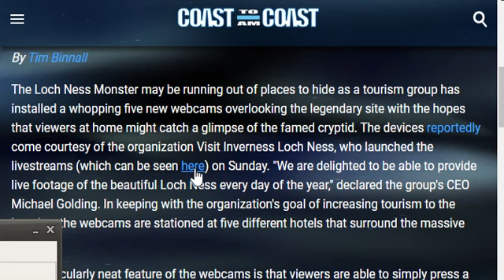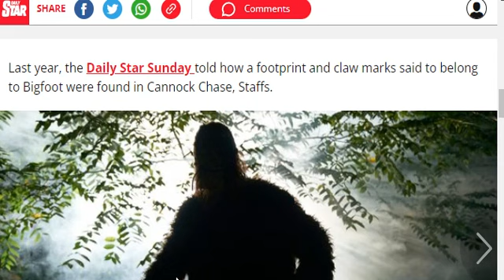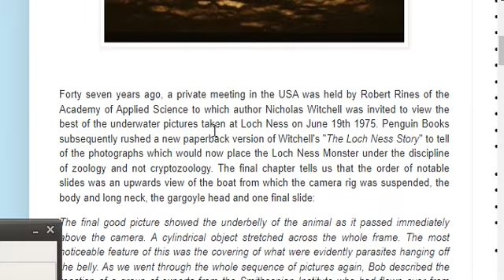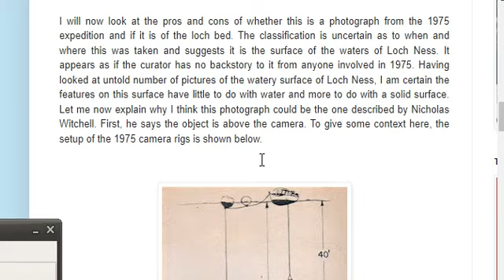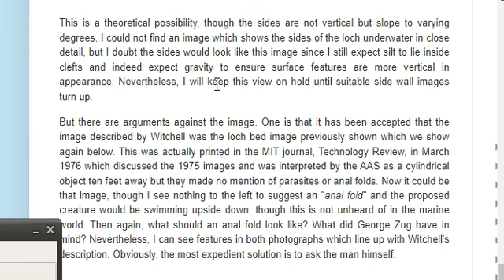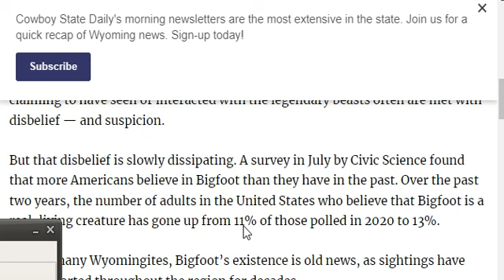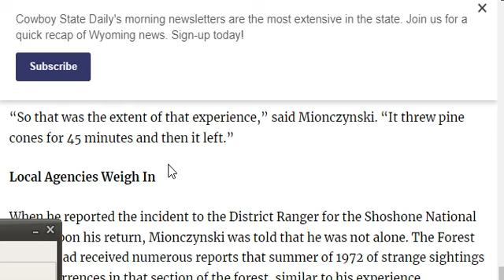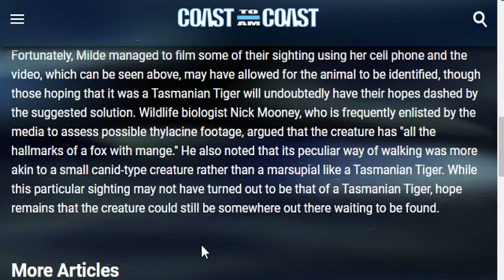HBMs Crypto Corner 8 31 2022